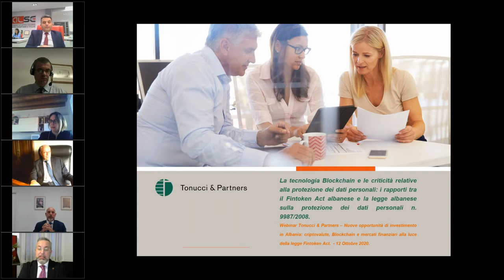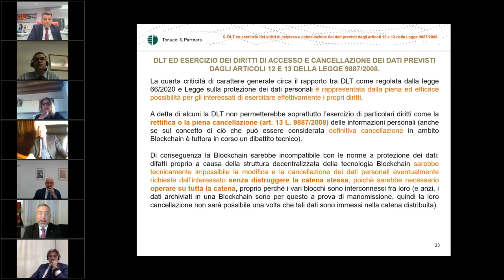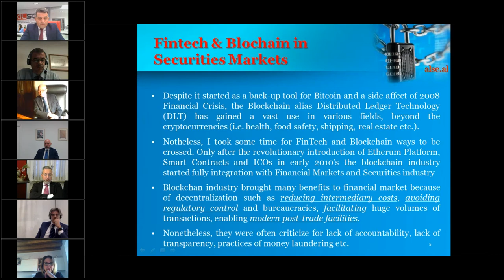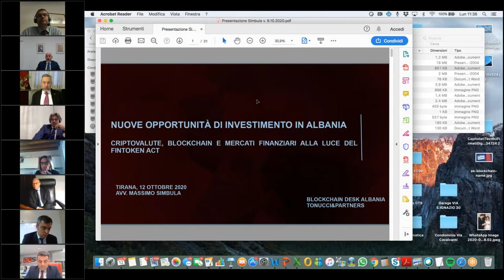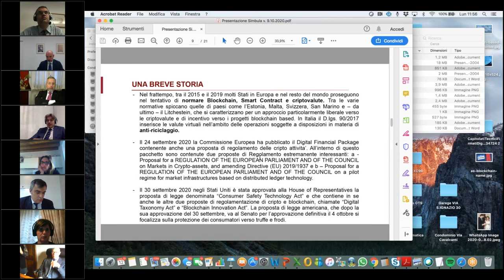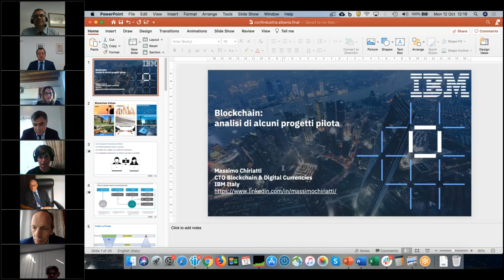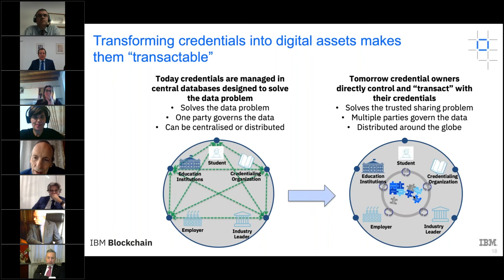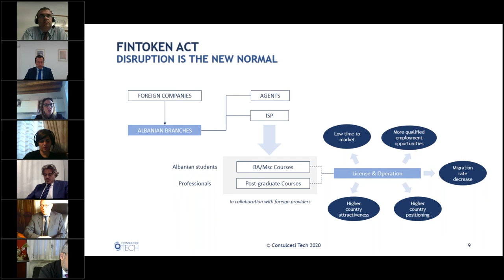Webinar "Nuove opportunità di investimento in Albania alla luce della nuova legge Fintoken Act”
Lunedì 12 ottobre 2020, Tonucci & Partners, con il patrocinio di Confindustria Albania e in collaborazione con l’Ambasciata d’Italia a Tirana e il Governo della Repubblica d’Albania, ha organizzato il webinar “Le nuove opportunità di investimento in Albania: criptovalute, Blockchain e mercati finanziari alla luce della nuova legge Fintoken Act”.
Il convegno ha visto la partecipazione di rappresentanti delle istituzioni albanesi al più alto livello, degli esponenti del Sistema Italia in Albania e di esperti nazionali e internazionali nel settore dell’ICT e della regolamentazione dei mercati finanziari, tra cui l’Avv. Massimo Simbula, il Prof. Avv. Alessandro del Ninno – Partner ICT di Tonucci & Partners – e gli avvocati Ervin Bano e Neritan Kallfa, partner dell’Ufficio di Tirana di Tonucci & Partners, presso il quale è stato attivato un Desk Blockchain per la specifica assistenza delle imprese che vorranno sfruttare i vantaggi della nuova Legge albanese 66/2020 sui Mercati Finanziari basati sulla Tecnologia dei registri Distribuiti (Fintoken Act) e le nuove opportunità di investimento.